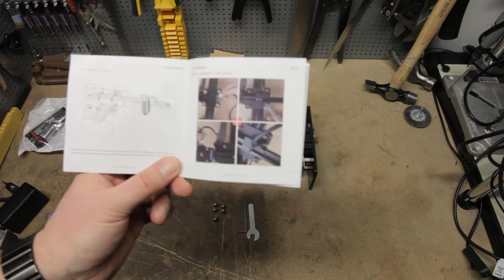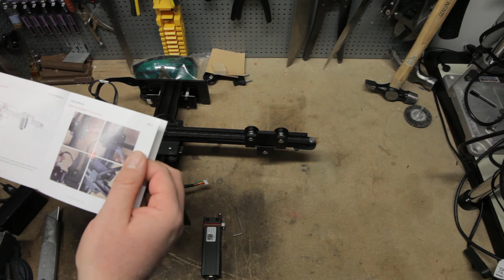Neje Master 2 ?!Easy?! Assembly English Subtitles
Assembly of the Neje Master 2 20W Wifi laser engraver. You can turn on English subtitles.